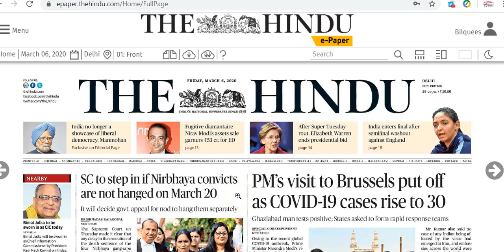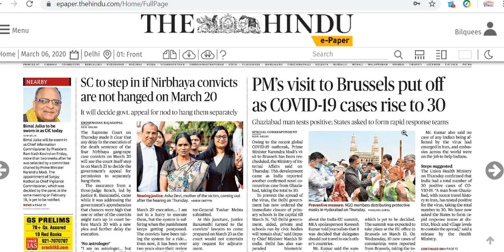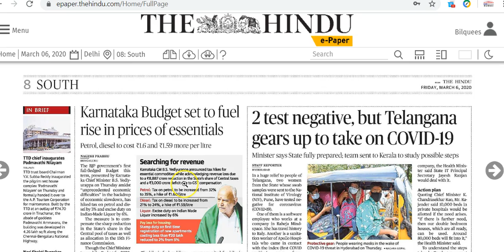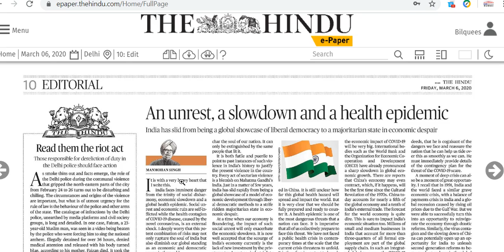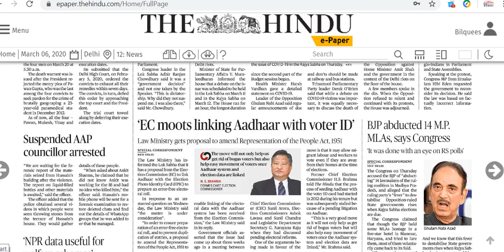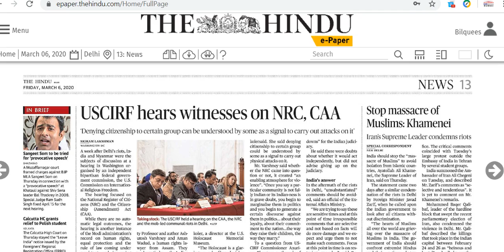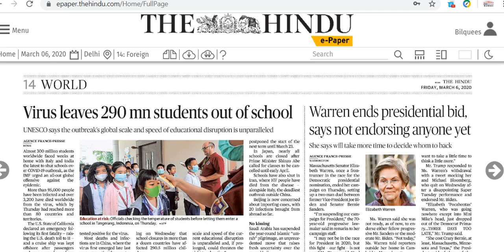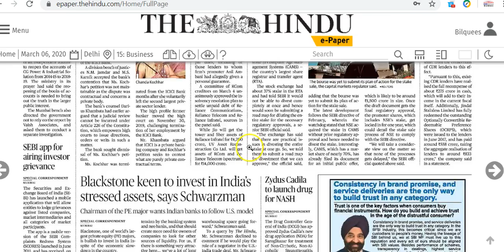IAS Daily Current Affairs 2020 | The Hindu Analysis by Mrs Bilquees Khatri (6 March 2020 )